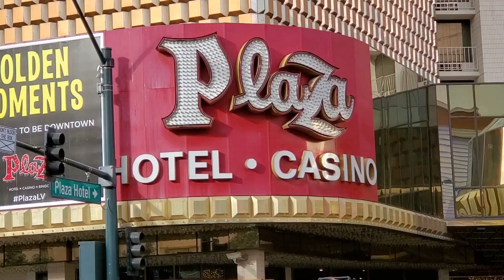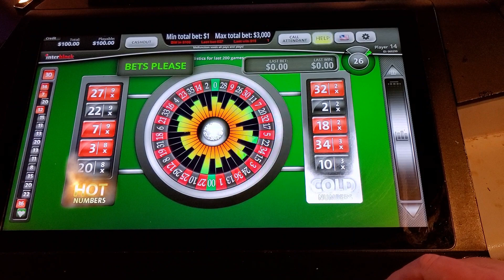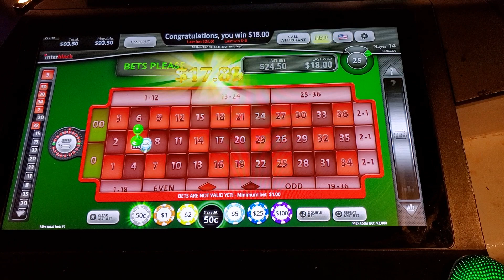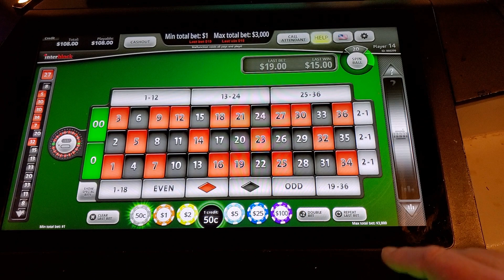Playing Roulette at The El Cortez Hotel and Casino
Another Exciting  Episode of Playing Roulette in the Morning at The El Cortez Hotel and Casino Trying to Win the Hamsteak and Eggs for Breakfast.
I also reveal my Roulette Strategy which takes consecutive numbers on the Roulette wheel enabling a better chance for the ball to land on one of my numbers. This Roulette strategy has been very profitable Roulette system for me.
The El Cortez is a Hotel and casino located in downtown Las Vegas and is a very popular casino for both locals and visitors to Las Vegas.
The El Cortez recently celebrated its 80th Anniversary.
I play a variety of games including Blackjack, Roulette, Three Card Poker, High Card Flush, Baccarat, Ultimate Texas Holdem, Ultimate X Video Poker, Spin Video Poker, and Hundred Play Draw Video Poker!